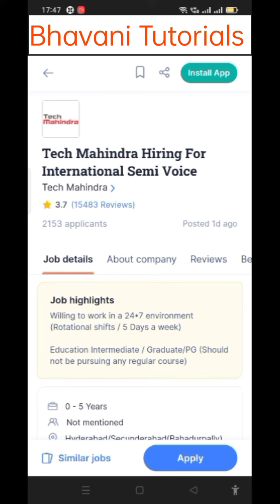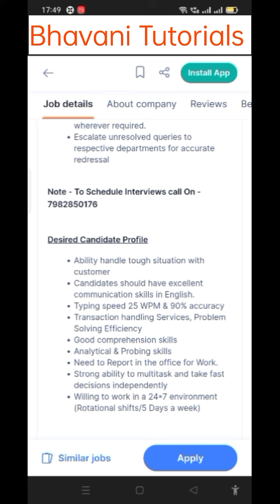Chat Process Jobs || Work From Home Jobs